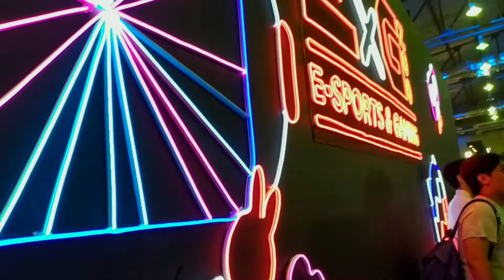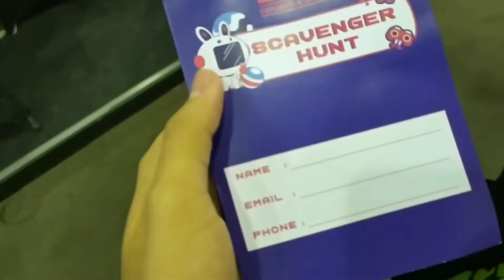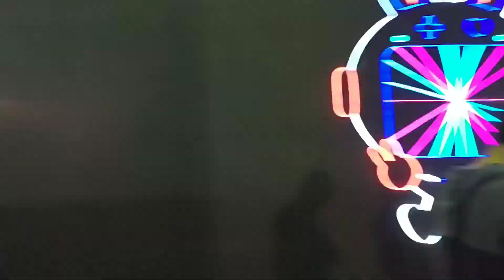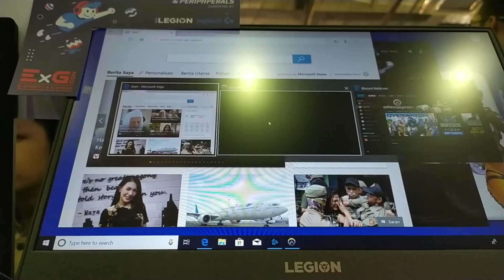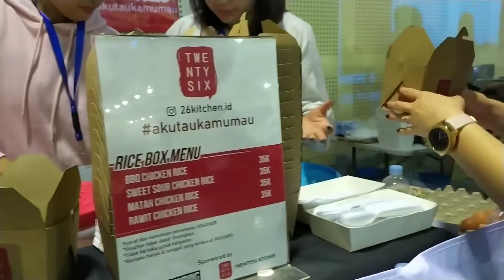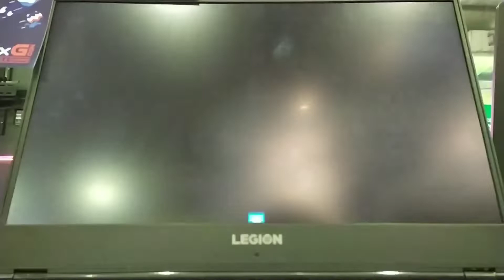EXGCON 2019 : Funny Edition :D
Hi! welcome to EXGCON 2019 Vlog ^^
jadi ini event yang bertemakan game dan fokus utamanya itu e-sport, karena e-sport lagi berkembang pesat di indonesia, diadakan lah event ini. Semoga kedepannya bakal ada event2 menarik kayak gini yuuhuu :D

Anyway, enjoy the vlog, sorry for the shaky footage wahaha :D

Arigatou~

Editing:
- Premiere Pro cc
-After Effect cc

- Reflected - Milkoi ft. Serentium (Heartless remix)

Outro:
- Kimii - Henshin